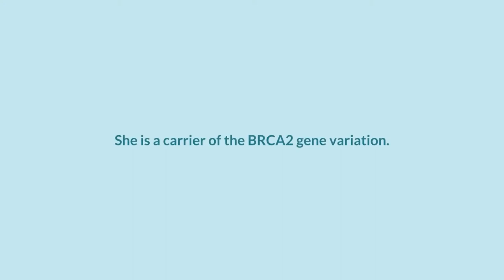Sue's story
Sue was diagnosed with stage 3 ovarian cancer in 2007, when she was 59. She shares her experiences with Ovacome.

Ovacome is the UK's national ovarian cancer support charity. We provide a support line, a 24 hour online forum, expert information and resources, and local events, as well as online webinars, meet-ups and support groups. All of our services are free.